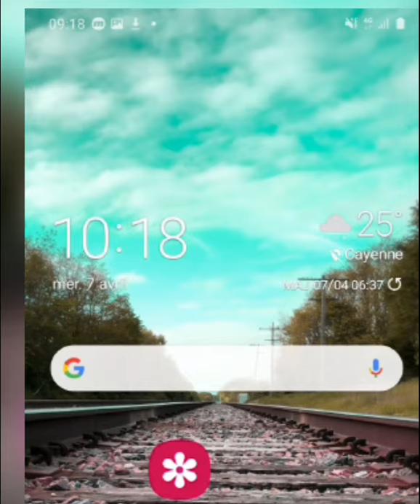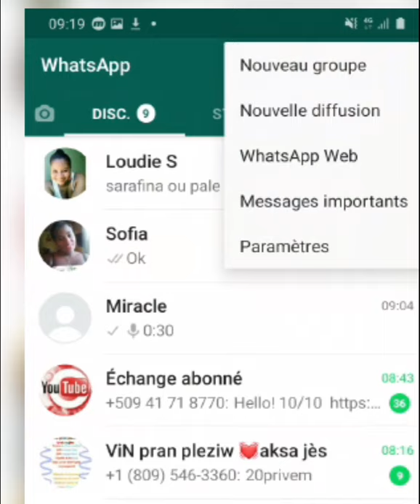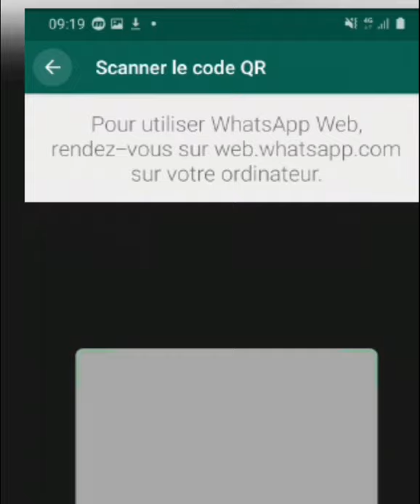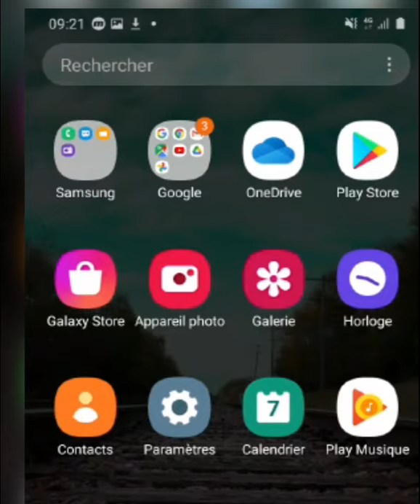Men kijan w ka konnen si WhatsApp ou pirate🙏🙏🙏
Yon gro remèsiman pou tout zanmi,fanmi chanel la pa bliye abone,  kòmante , like e patajel 🙏🙏🙏